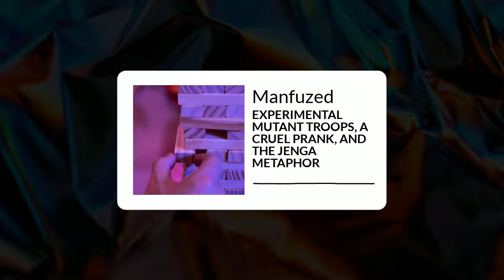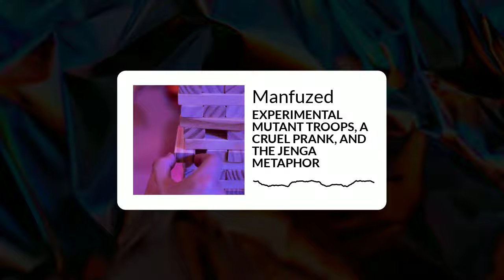S01 - E23 - EXPERIMENTAL MUTANT TROOPS, A CRUEL PRANK, AND THE JENGA METAPHOR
This week on The ManFUzed Podcast, is Russia losing because Ukraine has experimental mutant troops created in secret biolabs? PhD students are being told to consider selling Avon products to make ends meet. Ben H played a cruel prank on K-Lee and we discussed the Jenga metaphor.